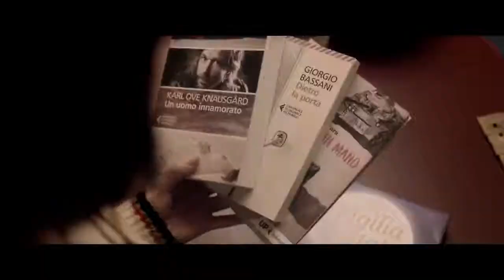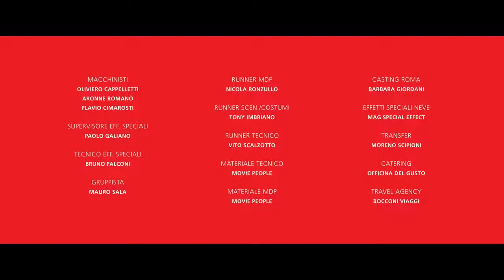la Feltrinelli | Oltre le pagine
Produzione: Akita Film
Regia: Paolo Genovese
Agenzia: Havas Milan
Anno: 2017